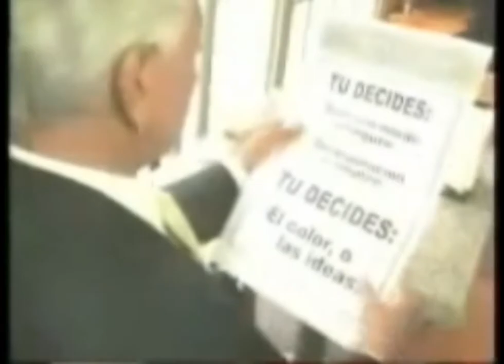Spot PRI-PVEM Sergio Sendel - PreCandidato del Estado de México, 2005 (México)